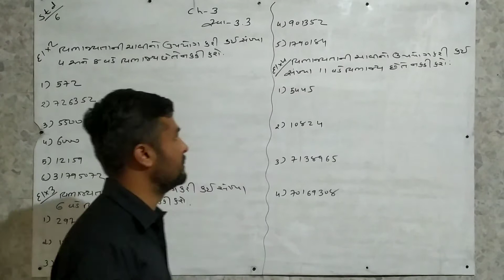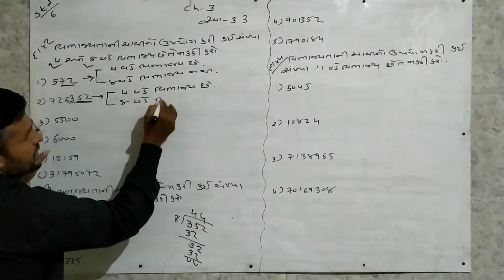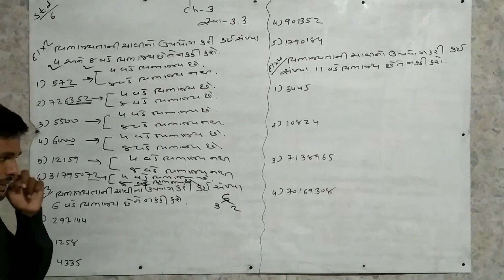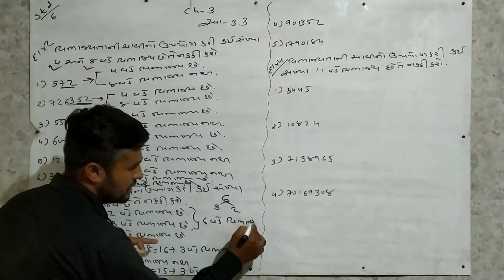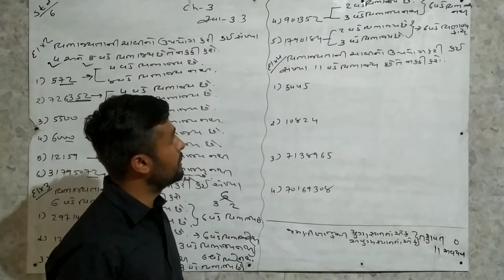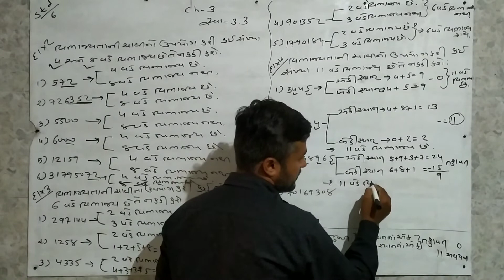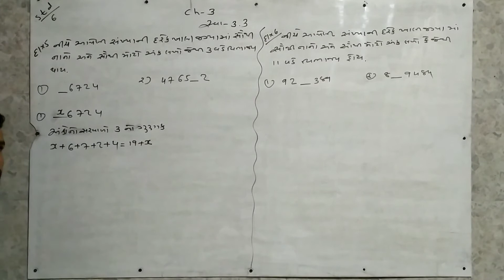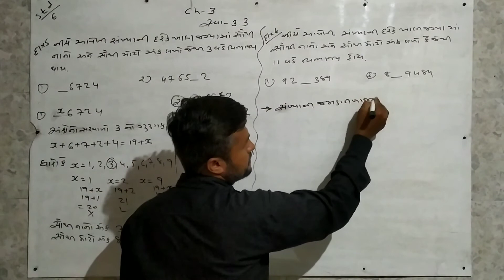std 6 ch 3 ex 3.4 sum no 2 to 5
Playing With numbers" Chapter 3 Class 6th Mathematics - Solution for Class 6th Mathematics, NCERT  solutions for Class 6th Maths. Get Textbook solutions for Maths